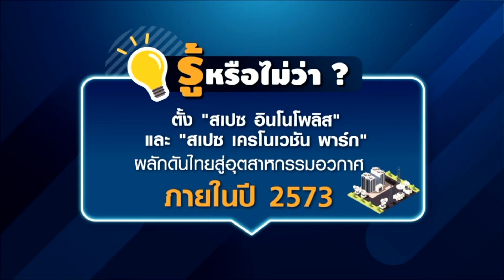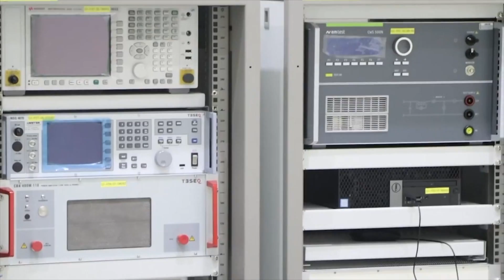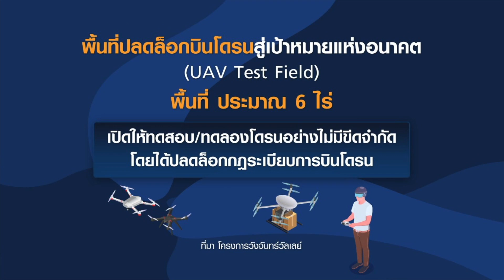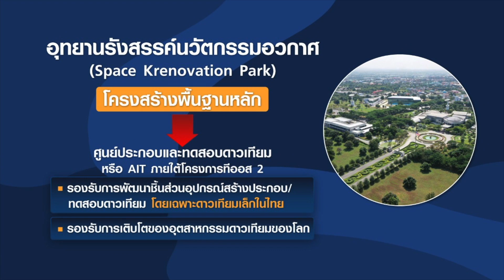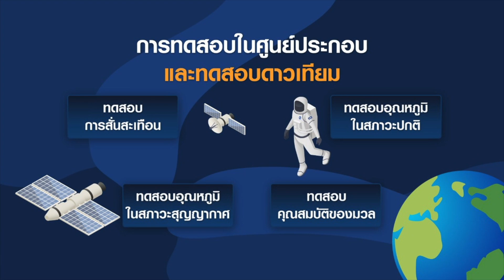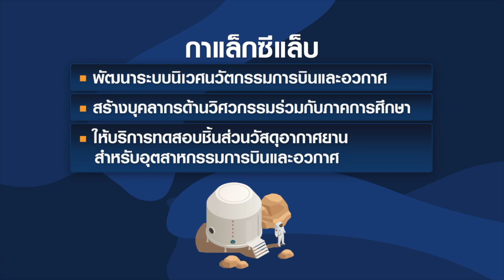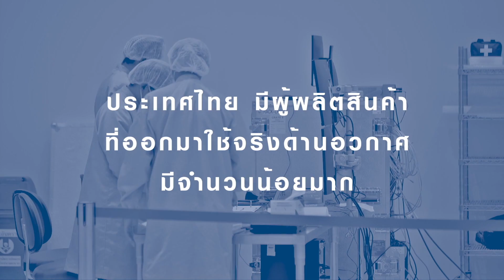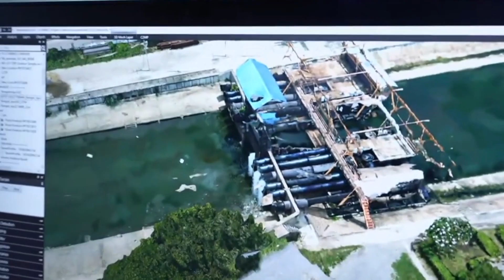สเปซ อินโนโพลิส สร้างเศรษฐกิจอวกาศ I EEC Focus I 22-04-66 (FULL)